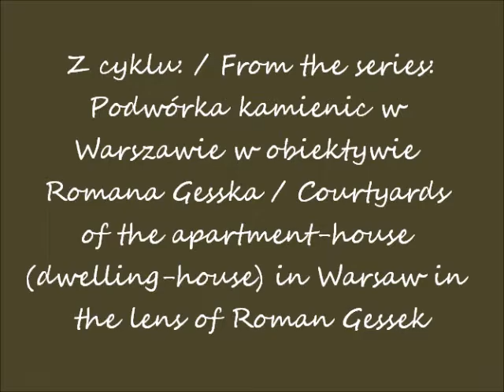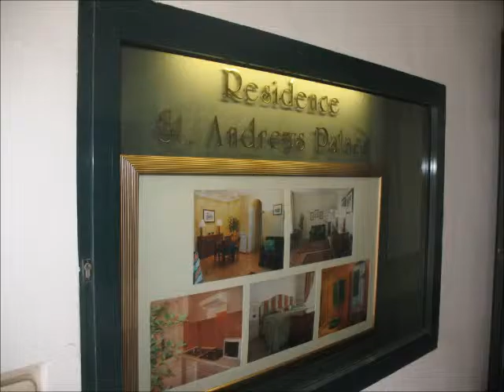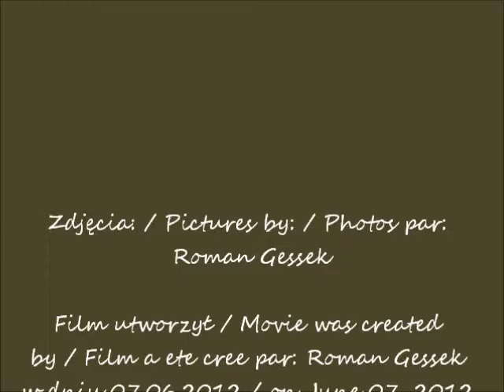2012 03 26 Warszawa Chmielna 30 podworko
Z cyklu: / From the series: Podwórka kamienic w Warszawie w obiektywie Romana Gesska / Courtyards of the apartment-house (dwelling-house) in Warsaw in the lens of Roman Gessek
Podwórko kamienicy przy ul. Chmielnej 30 w Warszawie / Courtyard of the apartment-house (dwelling-house) at 30 Chmielna Street in Warsaw
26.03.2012 po / after 17.02 i / & 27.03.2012 po / after 08.40